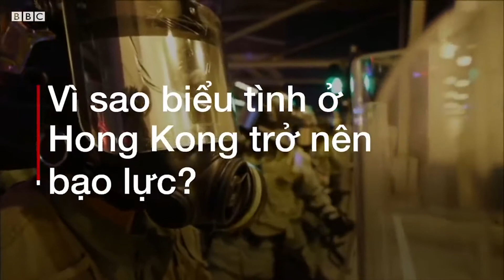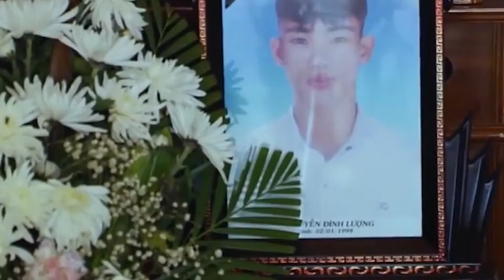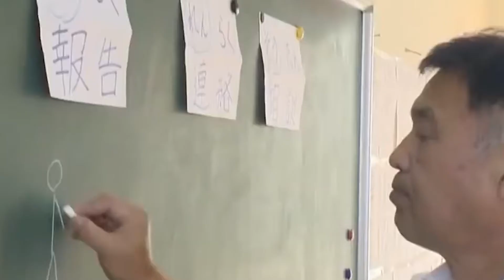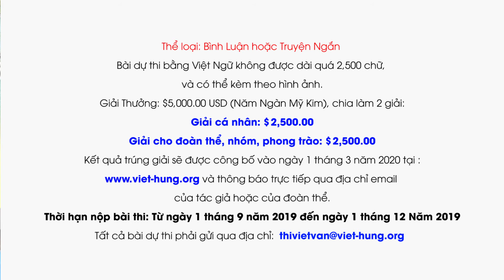TIENG NOI PT VIET HUNG 03 REV 111519